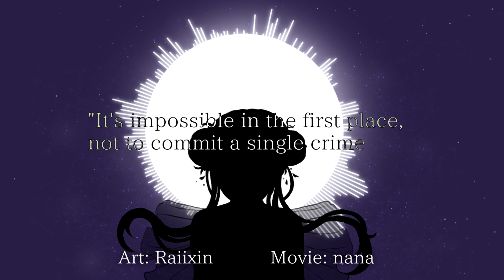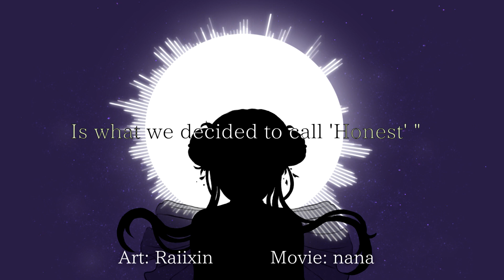【久保 花】テオ (Teo)【UTAUカバー】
UST: 音響カプラ様 (slight edits by me)
Art: Raiixin
Hana/Movie: nana